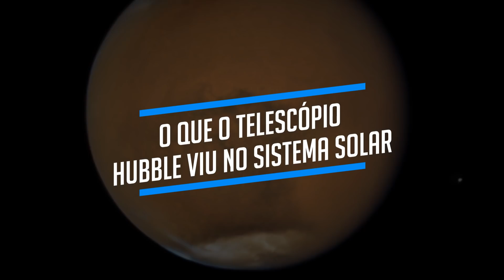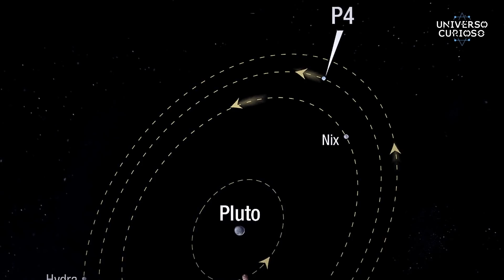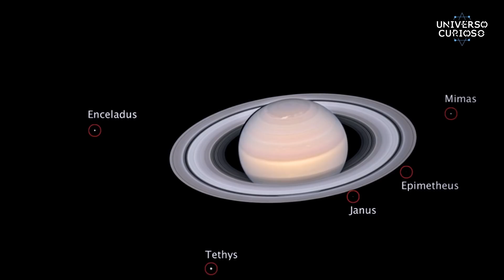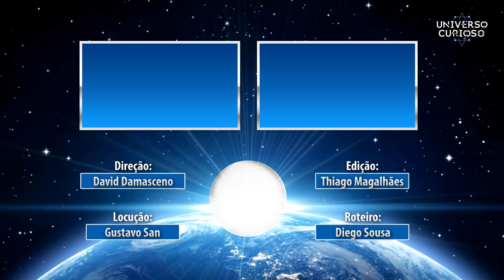O que o telescópio Hubble viu no sistema solar vai te deixar intrigado!